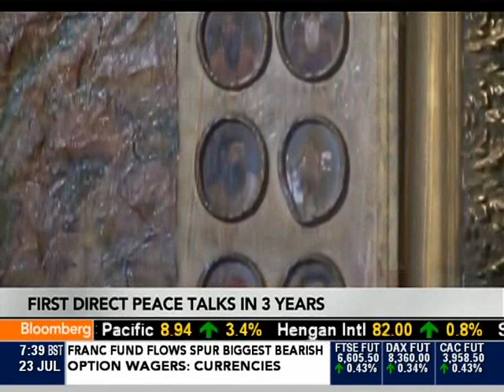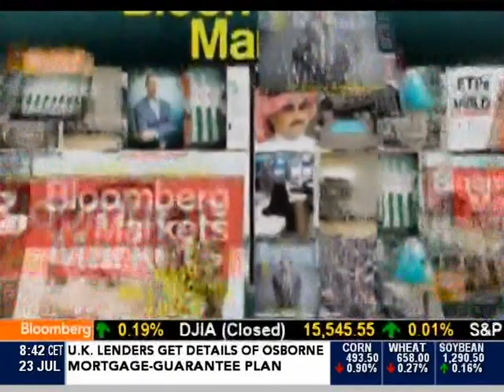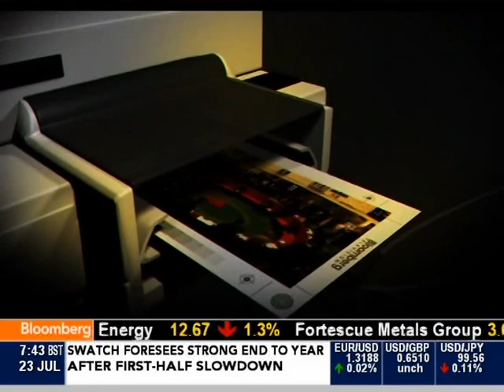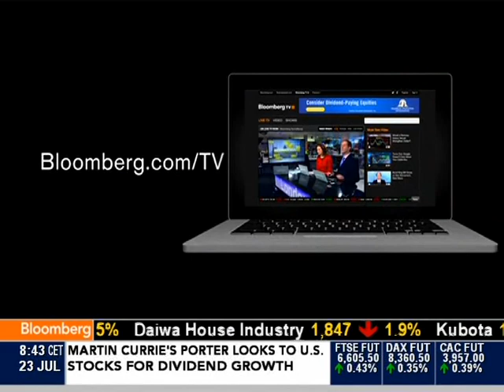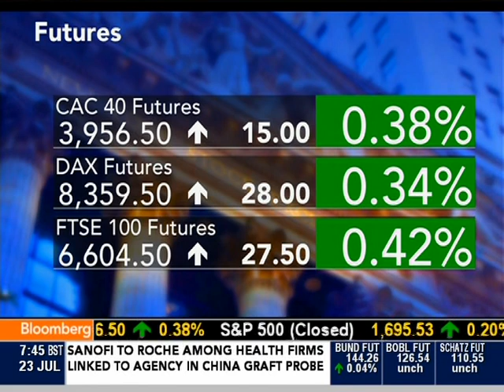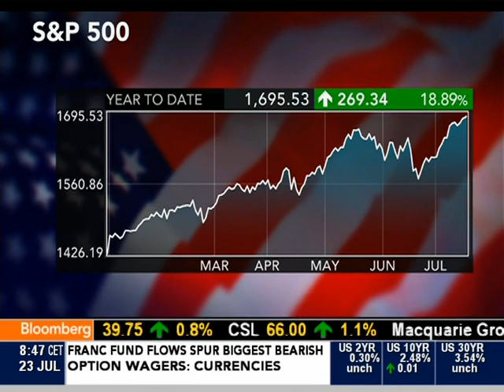muib masri on Bloomberg tv